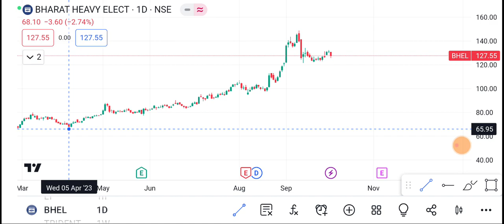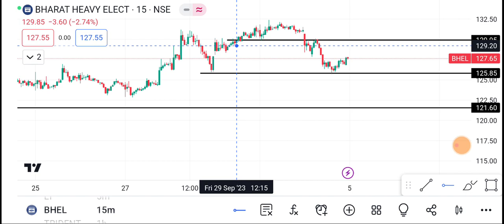5 October Bhel Share | Bhel Share latest news | Bhel Share news today | bhel Share price